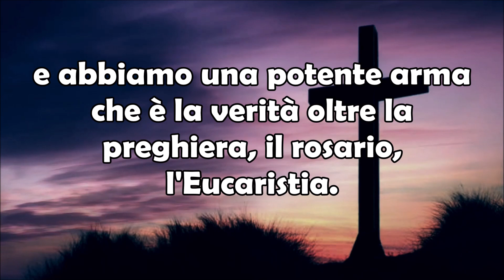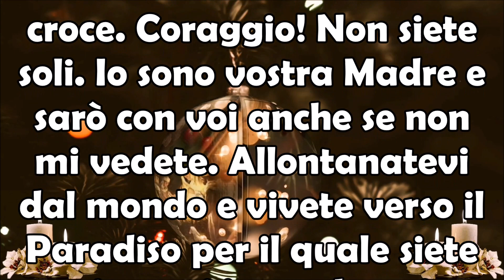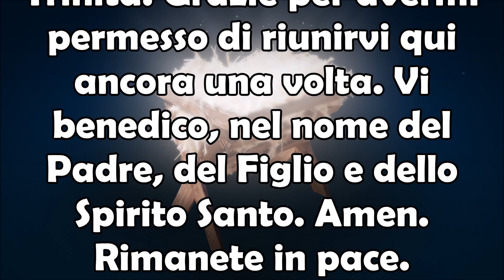21 Gennaio 2023 | Ultimo Messaggio Madonna Anguera | Le Porte del Male si Aprono | Preparatevi!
21 Gennaio 2023 | Ultimo Messaggio Madonna Anguera | Le Porte del Male si Aprono | Preparatevi!